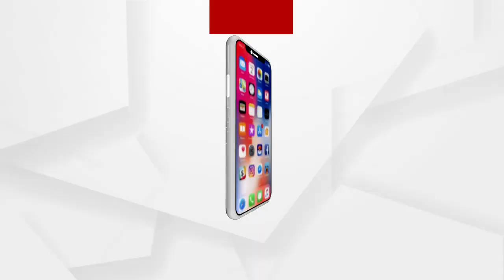ସୀମାନ୍ତରେ ମାପଚୁପ ଆରମ୍ଭ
କୋରାପୁଟ ଜିଲ୍ଲା ପଟ୍ଟାଙ୍ଗି ବ୍ଲକ ଅନ୍ତର୍ଗତ ତଥା ଆନ୍ଧ୍ର ସୀମାନ୍ତ ସମ୍ବାଇ ପଞ୍ଚାୟତର ସୁନାବେଡ଼ା ଓ ଜାମୁଗୁଡାଗ୍ରାମ ସହ ପୋଡ଼ଶୀ ଆନ୍ଧ୍ର ୫ଟି ଗ୍ରାମ ବାସିନ୍ଦା ମଧ୍ୟରେ ପଟା ଜମି ଏବଂ ଜଙ୍ଗଲ ଜମିକୁ ନେଇ ବିବାଦ ଲାଗି ରହିଛି.
ଅଧିକ ଖବର ପାଇଁ ଡ଼ାଉନଲୋଡ କରନ୍ତୁ “Argus News” ଆପ୍